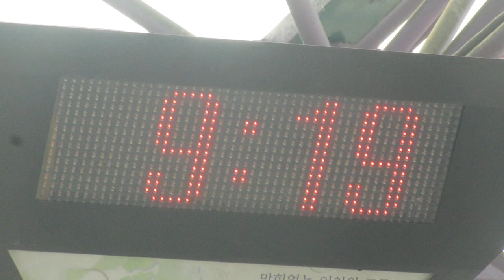인천종합버스터미널(仁川総合バスターミナル) 현재시간(現在時刻) LED전광판(LED電光掲示板)